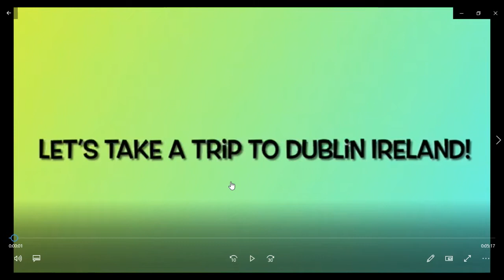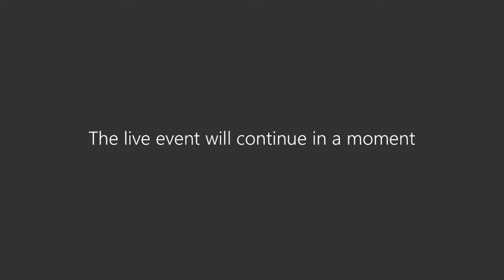Presidential Academic Awards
Congratulations to all our 2021 Retriever Presidential Academic Award winners!